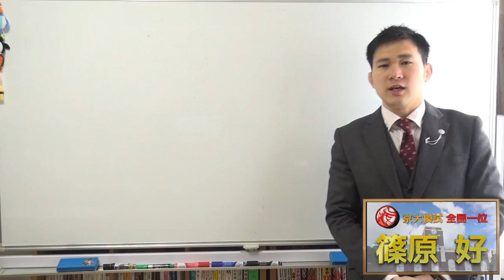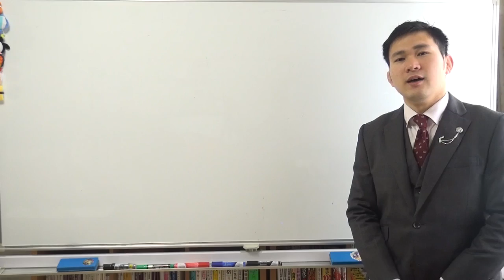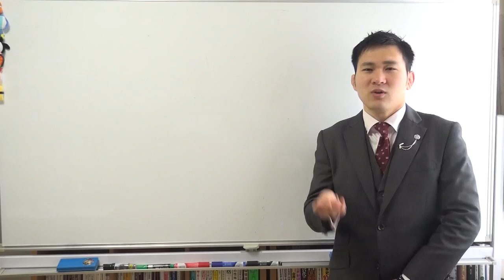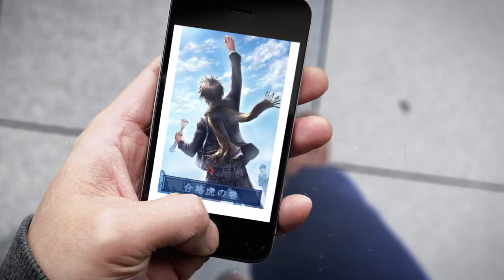友達が落ちたとき、なんて声をかければいいのか～浪人して成功した篠原の経験～京大模試全国一位の勉強法【篠原好】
【その他】
BGM...KOU-G様
SE. Bastet tail様